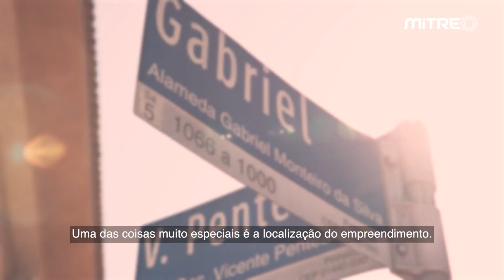Gio Jardins - Projeto / Mitre Parcerias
..:: GIO JARDINS ::..

O MAIOR SKYLINE DO JARDINS  🍀🥂

📍 Alameda Gabriel Monteiro da Silva, n°135 - Jardins/SP
Stand de Vendas Aberto - 180 mts da Estação Oscar Freire

•• MITRE EXCLUSIVE COLLECTION ••

- Desenvolvimento do Projeto:
Projeto Arquitetônico: Königsberger Vannucchi
Projeto de Decoração: Anastassiadis Arquitetos
Projeto do Apto Decorado: Anastassiadis Arquitetos
Projeto Paisagístico: Benedito Abbud

- Luxury Residences:
• 178m² – 3 a 4 suítes
• 276m² Cobertura

- Areas Comuns:
Lobby, Delivery, Adega e Charutaria, Espaço Festas Gourmet, Terrace, Fitness, Fitness Externo, Bicicletário, Brinquedoteca, Pet Place, Sauna, Spa, Piscina, Pool House, Solarium.

🎉 *Á ESTAMOS CADASTRANDO AS RESERVAS DE UNIDADES, CLIENTES COM PASTA TERÃO CONDIÇÕES ESPECIAIS DE LANÇAMENTO  ::: . . . 🎉

CRONOGRAMA DE RESERVA DE UNIDADES: (( Cópias ))

- FICHA CADASTRAL
- CPF / RG
- COMP. ENDEREÇO
- HOLERITES
- FGTS Atualizado

🖥  Análise de Crédito / Protocolo das Pastas

***( agendamento prévio para as visitas de 24h devido aos deslocamentos de regiões.)

E você corretor autônomo que atua em outro estado e quer trabalhar o nosso portfólio de alto luxo, me chame para mais informações;

T I G E R
Mitre Parcerias & Expansão